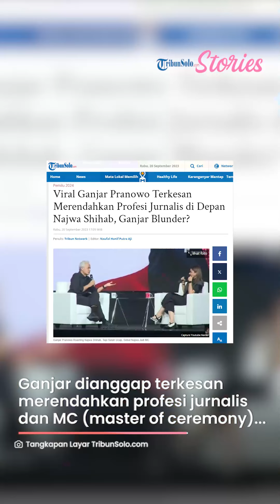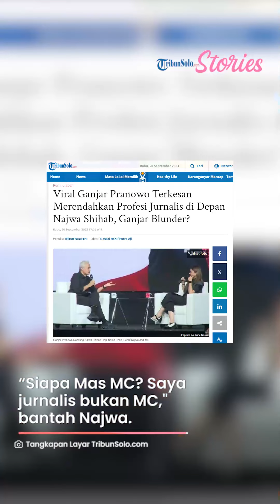Blunder Ganjar di Depan Najwa Shihab, Terkesan Merendahkan Profesi Jurnalis dan MC, Ini Faktanya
TRIBUNSOLO.COM - Bakal calon presiden (capres) dari PDIP Ganjar Pranowo dinilai melakukan blunder saat berbicara di kampus Universitas Gajah Mada (UGM) pada Selasa (19/9/2023) malam.

Ganjar Pranowo dianggap terkesan merendahkan profesi jurnalis dan MC (master of ceremony) saat berbincang dengan Najwa Shihab di program Mata Najwa on Stage Yogyakarta bertajuk 3 Bacapres Bicara Gagasan, Selasa.

Awalnya Ganjar Pranowo mengatakan bahwa 10 lulusan terbaik dari suatu perguruan tinggi bukan berprofesi sebagai master of ceremony (MC) atau jurnalis.

Ganjar mengatakan itu saat berbicara tentang penyerapan tenaga kerja. Dia kemudian menyinggung soal lulusan terbaik dari perguruan tinggi.

Menurutnya, 10 besar lulusan terbaik dari suatu kampus akan menjadi dosen bukan MC atau jurnalis.

"Mbak, sepuluh besar lulusan terbaik itu jadi dosen, iya dong masa' jd MC?" kata Ganjar kepada Najwa Shihab.

Pernyataan Ganjar langsung direspons Najwa.

“Siapa Mas MC? Saya jurnalis bukan MC," bantah Najwa.

Kemudian, Ganjar membalas.  “Bukan ya? Jurnalis lah kalau begitu.”

Lalu, Najwa tampak agak protes.